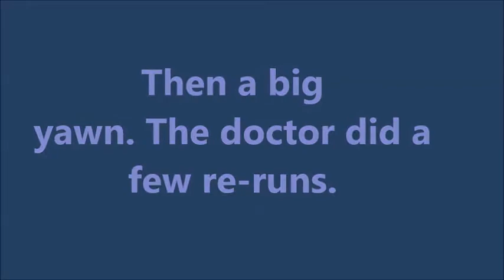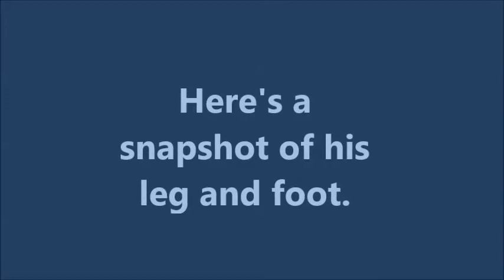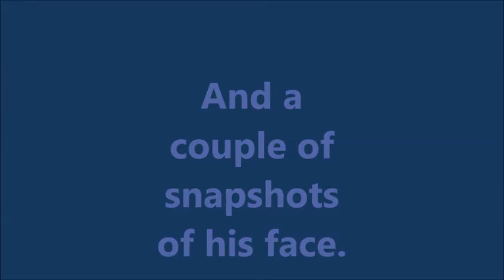Little Joes' First Movie!!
We've got a grandson on the way!! Our FIRST grandchild!!! He's due in November. We had an ultrasound done today and here are  few highlights from it. We're all very happy and can't wait to welcome him into our arms.
I guess I need to explain the barking in the background while this movie is playing. The doctor gave us a disk of the video. I'm a computer dummy and did not know how to download it to my computer. So. since I wanted to get it on youtube right away I sat my video camera in front of monitor and filmed it and then downloaded THAT to my computer. Where there's a will there's a way. :-)